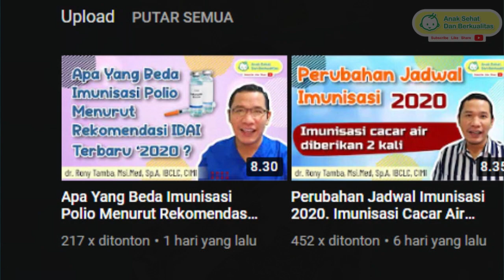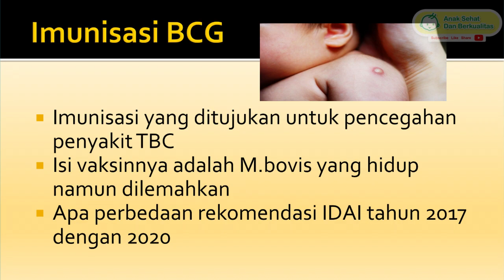Apa Yang Beda Imunisasi BCG Menurut Rekomendasi IDAI 2020 ?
Vaksin BCG hanya perlu diberikan satu kali seumur hidup, melalui suntikan yang dilakukan oleh dokter atau petugas medis. Vaksin ini berisi sedikit jumlah bakteri TB yang telah dilemahkan dan akan merangsang sistem kekebalan tubuh untuk melawan bakteri TB nantinya

FP            : @drronytamba
Youtube   : Anak Sehat dan Berkualitas